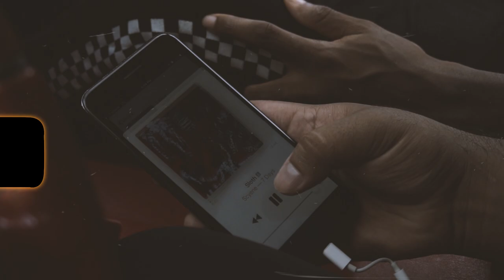$cyene - Sloth (Official Music Video)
shot, edited, and directed by @daniela_wolfff